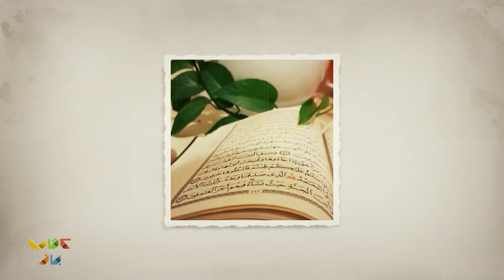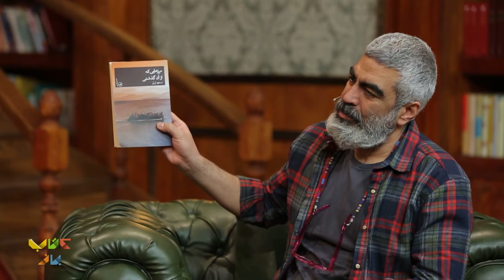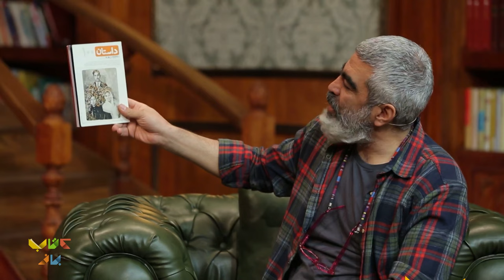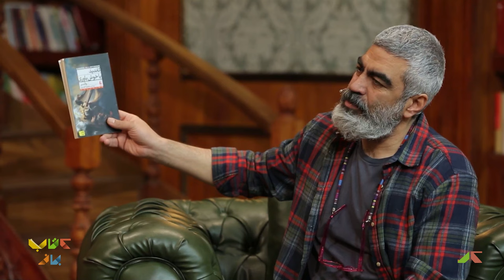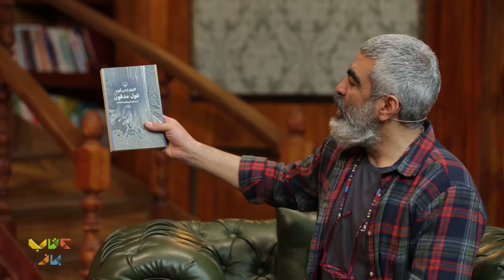مسعود بُربُر و چند توصیه برای اینکه خواننده بهتری باشیم. | بازنشر فصل ششم کتاب باز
فصل ششم کتاب باز(ویژه برنامه ماه مبارک رمضان)
این فصل آخر کتاب باز رو با یه شکل متفاوتی شروع می کنیم، داخل این فصل سروش صحت دیگه تنها نیست و همراه با افراد دیگری چون احسان عبدی پور کار مجری گری این فصل زیبا رو بر عهده دارن.
مسعود بُربُر همون نویسنده ایه که نیاز داریم تا صحبت هاش رو بشنویم، همون شخصی که نیاز داریم تا صحبت هاش رو بشنویم.
نه لزوما فقط بخاطر نویسنده بودنش بلکه برای شنیدن چیزهایی که گاهی نشنیدیدمشون و یا حواسمون بهشون نبوده.

فصل ششم برنامه کتاب باز در سال 1400، پنج سال پس از پخش فصل نخست در سال 1395 بر روی آنتن رفت. رویکرد فصل جدید نیز همانند فصل قبلی، معرفی کتاب های فوق العاده و ترویج فرهنگ کتابخوانی میباشد.
این فصل شامل 30 قسمت جداگانه است که در هر کدام به نحوی به مباحثی چون کتاب، فیلم، موسیقی و غیره پرداخته شده است.
 برنامه کتاب باز در سری جدید مثل گذشته با فضایی آمیخته به کتاب و کتابخوانی نگاهی به فعالین این عرصه دارد. مجری گری این فصل را برعکس فصل اول که با اجرای امیر حسین صدیق به اتمام رسید، سروش صحت عزیز برعهده دارد.
در فصل ششم مهمانانی مانند یاسین حجازی،حاتم مشمولی، حامد عنقا، اسماعیل باستانی، اردشیر رستمی، مریم امینی و ...  حضور یافته اند.

تهیه کننده و کارگردان : محمدرضا رضائیان
مجری : سروش صحت
کارشناسان برنامه : مجتبی شکوری
مسعود فراستی
رشید کاکاوند
اردشیر رستمی

مسعود_بُربُر
مسعود_بُربُر_کتاب_باز
کتاب_باز_مسعود_بُربُر
مسعود_بُربُر_سروش_صحت
سروش_صحت_مسعود_بُربُر

:Guests in this part of the Ketab Baz program is👇👇
 Masoud Borbor, Masoud Borbor the writer
 of our country, has been Soroush Sehat's guest in the 26th program of the new chapter of Ketab Baz and she has had a very interesting conversation with him in this program.

So far, several cultural figures have been guests of the Ketab Baz, including Yasin Hejazi, Hatam Mashmouli, Hamed Onagha, Ardeshir Rostami, Esmaeil Bastani, Maryam Amini, etc.